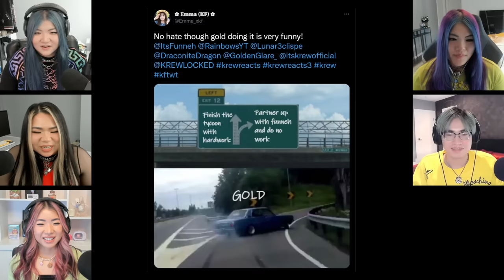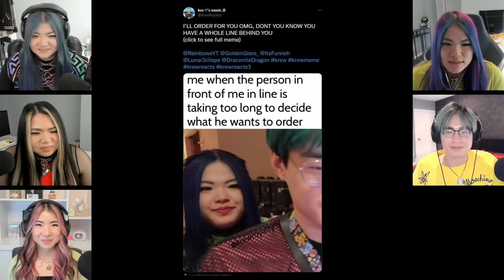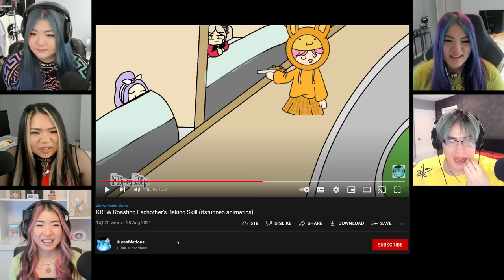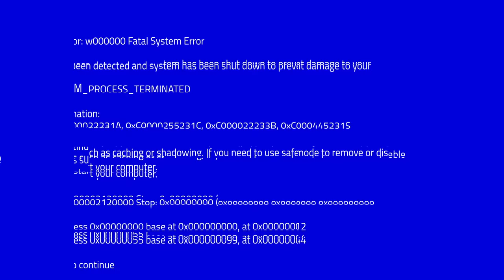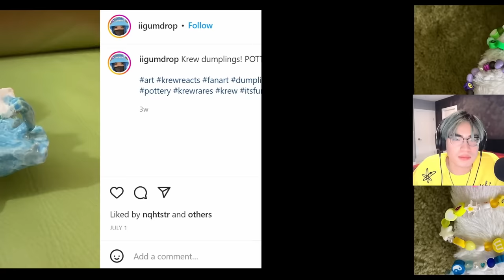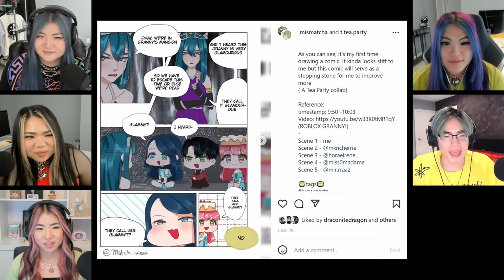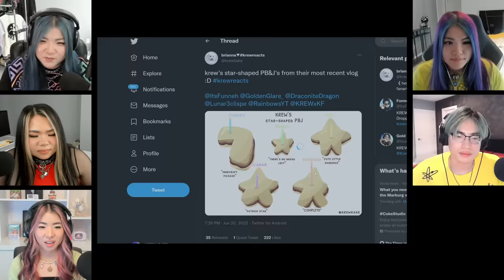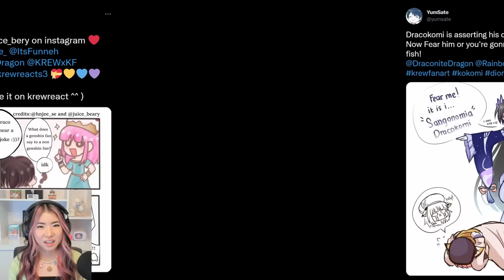The Most Wholesome Video Ever...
We react to YOUR FAN EDITS. Thank you for 9 MILLION KF!

VIDEOS!

LINKS!

KREW!